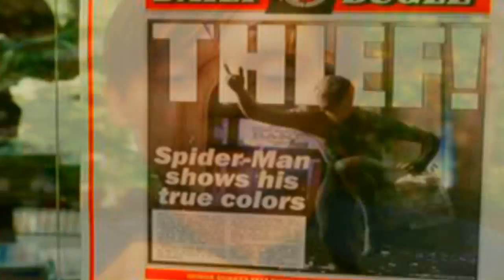Spiderman 3 MV - Pitiful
HD is recommended.

Took me three damn days to make. There's a couple of slightly off-sync beats, unlike most I wont blame that on youtube, I guess I just screwed up a little. A couple of small parts which aren't chronological in the movie, simply for purpose of the video, the most notable is the Mary-Jane / Harry kiss is way further on in the film than it appears in the video. Also, there are no voice overs simply because I forgot to rip the audio from the DVD, I only clicked on the video folder.

Also a note, this was uploaded on my birthday, June 26th, although youtube says it was the 25th.. This is the hardest I've worked on a video, so yeah.

"Pitiful" by Sick Puppies